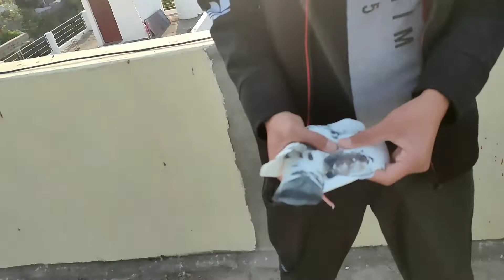High Flyer Kabutar Shock | High Flyer Kabutar Ko Kaise udan Udaye | High Flyer Kabutar Ki Pehchan